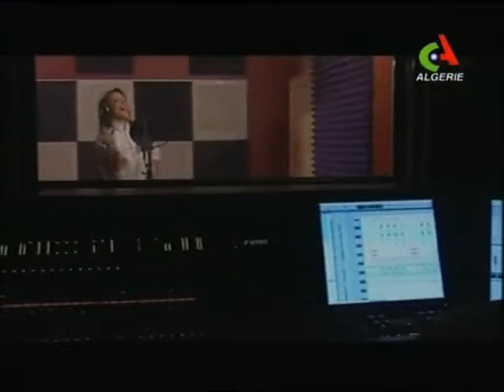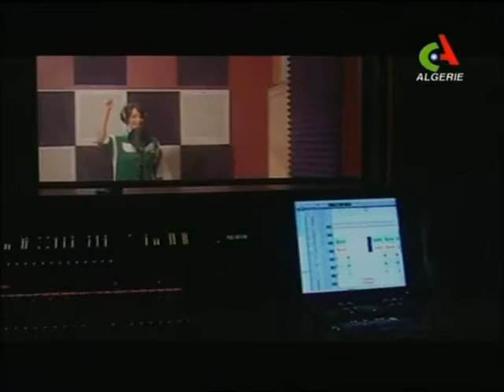1 2 3 VIVA L'ALGERIE